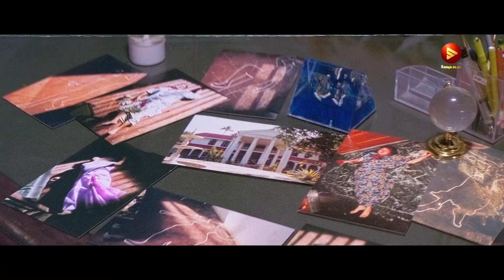മീശ പിരിച്ചു വെച്ചിരുന്നു അല്ല്യോ? വേണ്ട പിരിക്കാറാവുമ്പോൾ പറയാം.. Sethurama Iyer CBI, Mammootty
Sethurama Iyer CBI, Mammootty, Mukesh, Jagathy Sreekumar, Suraj Venjaramoodu, Navya Nair, Vineeth Kumar, Sai Kumar, Jagatheesh, Kalabhavan Mani

The film is the third installment in the CBI film series, featuring Mammootty as CBI officer Sethurama Iyer. film directed by K. Madhu and written by S. N. Swamy.